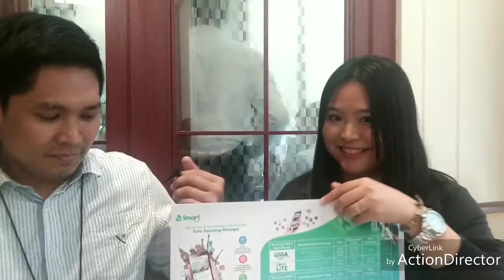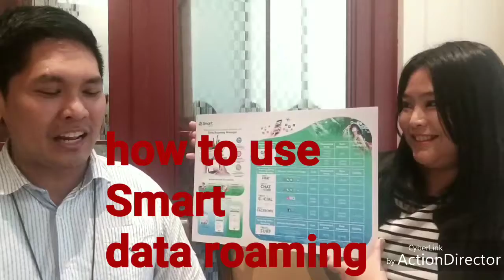What instore in the upcoming smart first travel fair